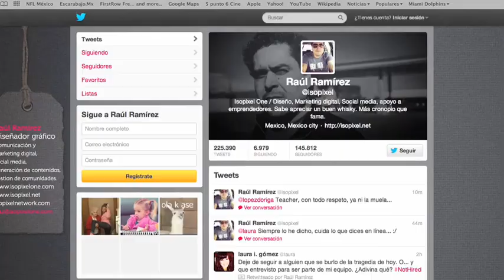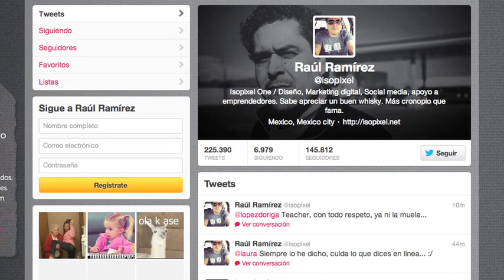"TakeAction: Internet libre en el mundo por @isopixel, un video de @proyecto40"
@Isopixel nos platica EnPocasPalabras sobre la Cumbre Internacional de Telecomunicaciones en Dubai que tuvo lugar a finales del año pasado y el plan de algunos países para controlar Internet.